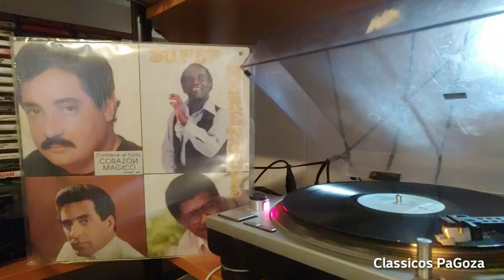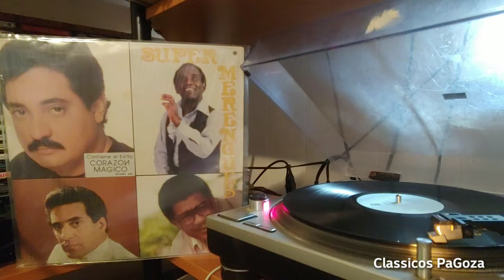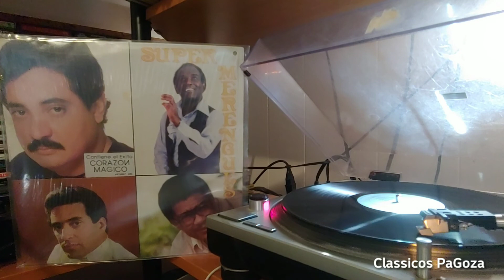Anthony Rios. Corazon Magico. For promotional use only.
Buenos dias mi gente.  Iniciando el dia con esta compilacion del sello de Dario Gonzalez Borinquen Records. Titulado Merengues Bailables. Producido en 1986.

Los arreglos son por
Héctor D León
Manuel Tejada
Ramon Orlando

01 - Corazon Magico - Anthony Rios
02 - Quien Te Ha Dicho - Francis Santana
03 - El Diablo y Yo - Anthony Rios
04 - Mas - Francis Santana
05 - Colegiala - Joseito Mateo
06 - Se Nos Rompio El Amor -Nini Caffaro
07 - Nada Vale Sin Amor - Joseito Mateo
08 - Vibro - Nini Caffaro